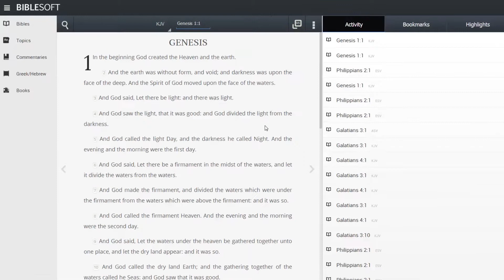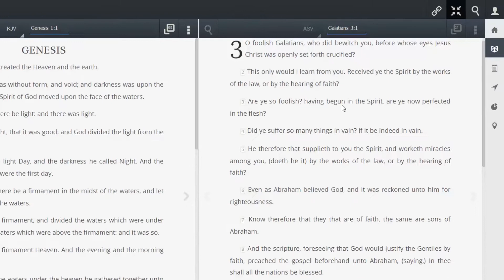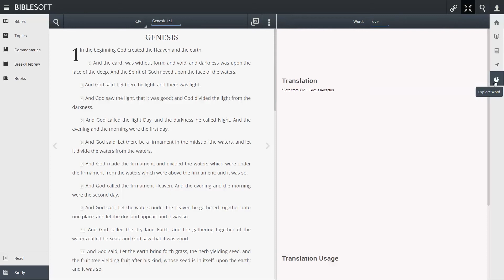Biblesoft App Tutorial - #2 Layout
Logging into the Biblesoft App.

1. When the App comes up, click on the icon in the upper right corner that looks like a person
2. Click LOGIN and enter your current Biblesoft login information (email and password).

If you are having problems logging into your App Account, then you can try changing your password in your account

Change your password at Biblesoft.com:
1. After logging in, you should be at your Account Page. If you are not, click on your name in the upper right corner of the screen.
2. Click on My Personal Information.
3. Enter in your current password.
4. Enter in the New Password and enter in this password again in the Confirmation field.
5. Click on Save.

If you are having a problem in your App Account, then try the following:
1. Log out of your App Account.
2. Clear our your browsers or devices history, cookies and cache.
3. Close out the browser.
4. Reopen the browser and log back in.